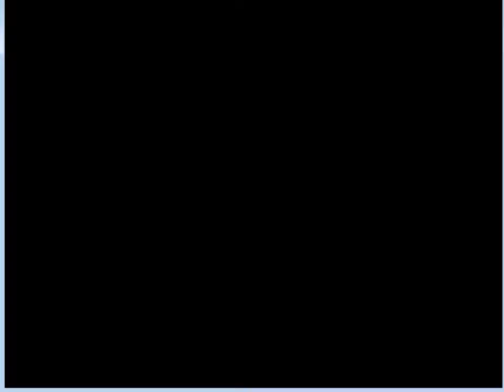UMK3 chendo VS Dragon Necros